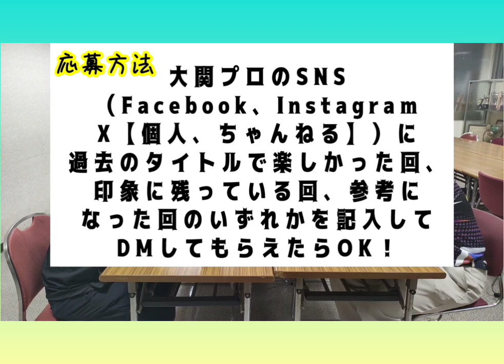【座談会】登録1000人記念プレゼント抽選会！さらに…Σ(・∀・；)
座談会です！
さらに！中村プロより凄い提案が！！
まったりご覧下さいm(_ _)m

公開予定などをポストします

ボウリング用品はコチラをチェック！

足利スターレーンのHP
大会スケジュール、混雑具合をチェック！

足利スターレーンのTwitter
定期的に呟いています！

不二シート軽工業株式会社様